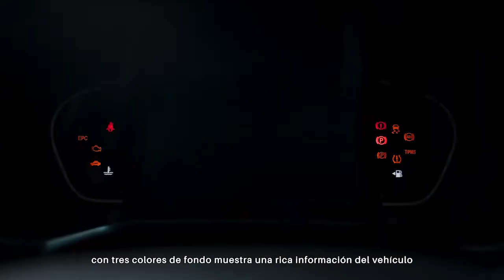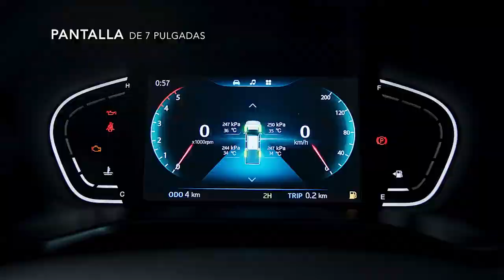LANZAMIENTO JAC T8PRO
La camioneta llega en una versión 4x4 PRO con transmisión manual y un motor de 2.400cc Turbo Intercooler que generan una potencia de 208 caballos de fuerza y un torque máximo de 320/2000 ~4000.